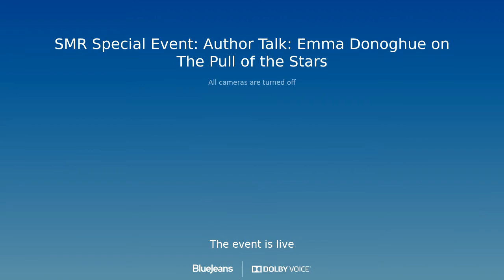SMR Author Talk: A Conversation with Emma Donoghue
Missed Saturday’s author talk with Emma Donoghue on ‘The Pull of the Stars?’ Don’t worry, we have you covered.

If you attended, please fill out a brief, 4-minute survey to help us continue improving Santa Monica Reads: Missed Saturday’s author talk with Emma Donoghue on ‘The Pull of the Stars?’ Don’t worry, we have you covered. You can link to a recording here. If you attended, please fill out a brief, 4-minute survey to help us continue improving Santa Monica Reads